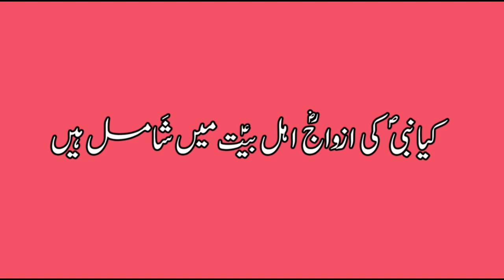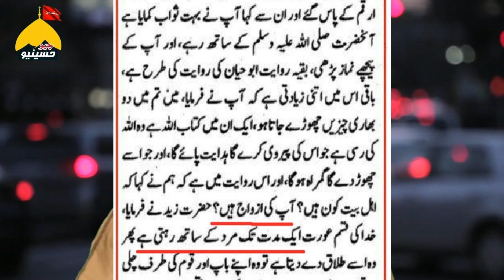Tauseef Ur Rehman Khuwarji | Nabi SAWW ki Bevi Ahl e Bait Nahi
اہل سنت کا باطل عقیدہ
اہل بیت کی دشمنی میں نبی ص کی ازواج رض کو اہل بیت میں شامل کرلیا